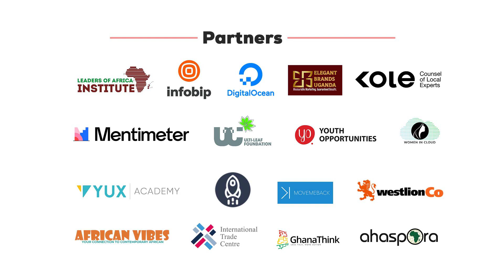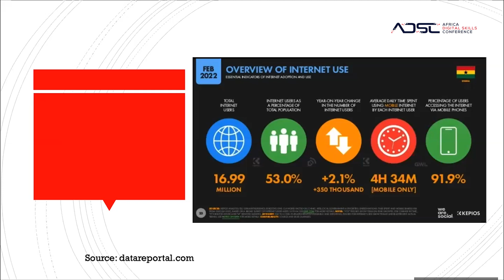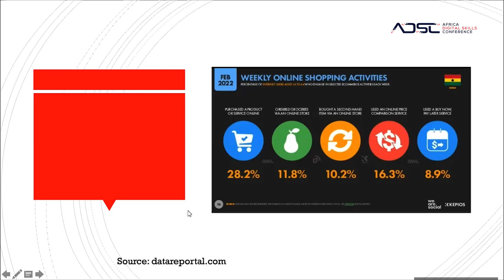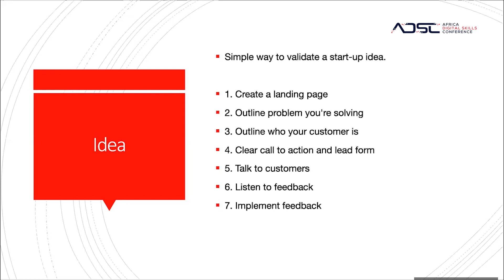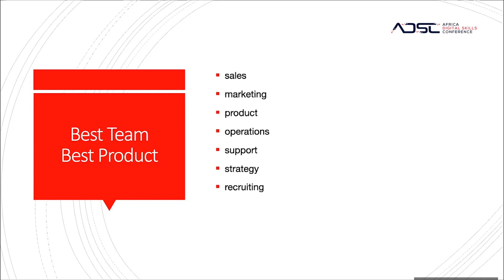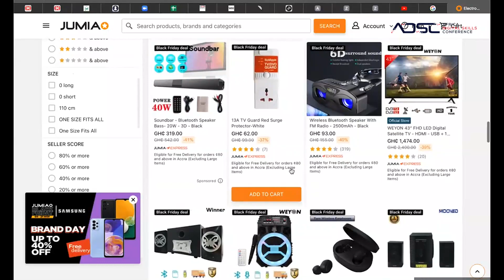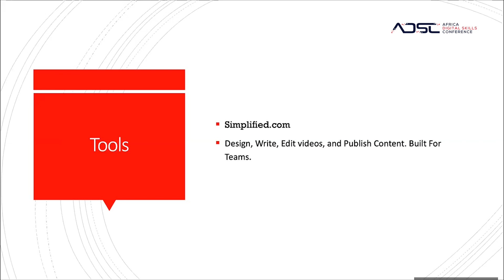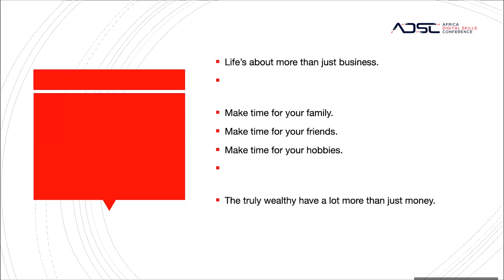Starting an E-commerce business in the digital economy (Entrepreneurship)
By: Eric Appiah
Appiah Information Technology Systems